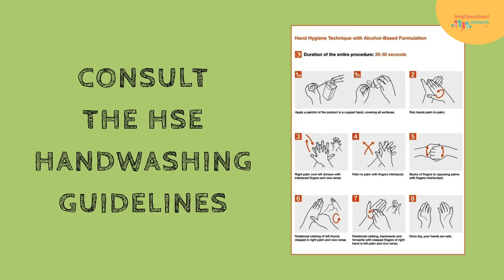Neighbourhood Network - Tips to getting started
Here are some handy tips to getting started in your neighbourhood.